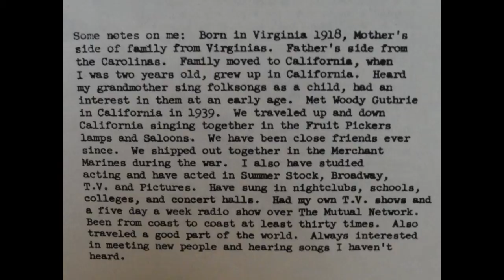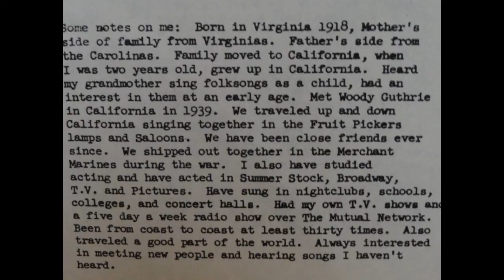Cisco Houston - Pie In The Sky